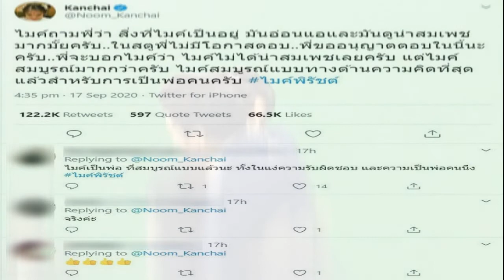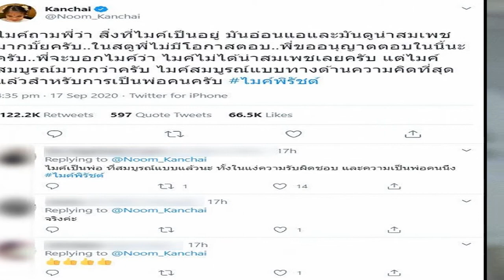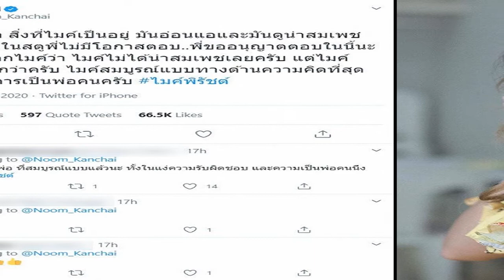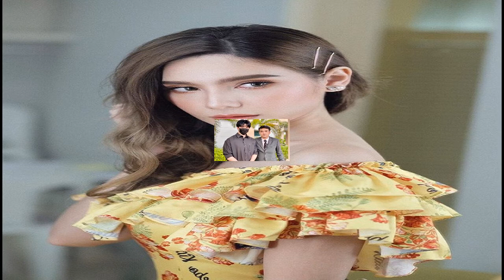ฟอร์บส์ ยก ปรียนาถ สุนทรวาทะ สุดยอดนักธุรกิจหญิง 1 ใน 25 ผู้ทรงอิทธิพลปี 2020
จากกรณีเว็บไซต์ forbes จัดอันดับ สุดยอดนักธุรกิจหญิง 1 ใน 25 ผู้ทรงอิทธิพลปี 2020 โดยทางด้าน "คุณหนุ่ย" ปรียนาถ สุนทรวาทะ ประธานเจ้าหน้าที่บริหาร บมจ.บี.กริม เพาเวอร์ จำกัด (มหาชน) ‘BGRIM’ ได้รับเลือกให้เป็น 1 ใน 25 นักธุรกิจหญิงผู้ทรงอิทธิพล ประจำปี 2020

โดยทางด้าน "คุณหนุ่ย" ปรียนาถ สุนทรวาทะ ประธานเจ้าหน้าที่บริหาร บมจ.บี.กริม เพาเวอร์ จำกัด (มหาชน) ‘BGRIM’ บอสสาวมากความสามารถ คร่ำหวอดแวดวงพลังงานยาวนานกว่า 2 ทศวรรษ ถือเป็นแม่ทัพผู้บุกเบิกธุรกิจพลังงานกับกลุ่มบริษัท บี.กริม ให้เป็นที่รู้จักแก่นักลงทุนในประเทศและต่างประเทศ